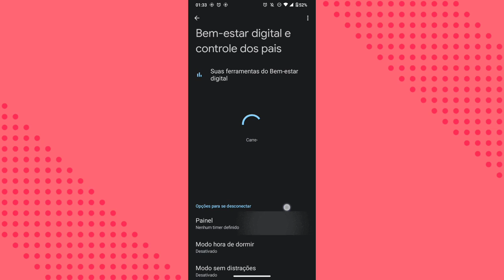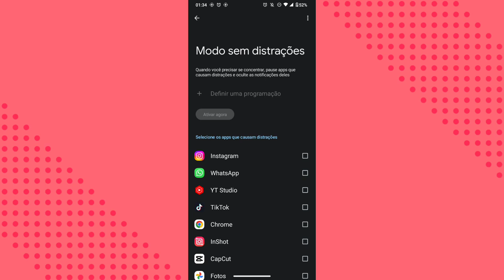COMO DESATIVAR O MODO SEM DISTRAÇÕES EM APLICATIVOS DO CELULAR MOTOROLA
Nesse vídeo você vai saber como está ativando o modo sem distrações, para estudar sem perturbações ou então parar de atrapalhar reuniões online!